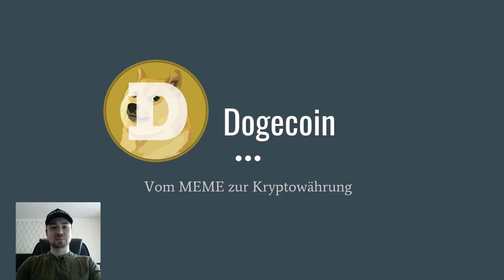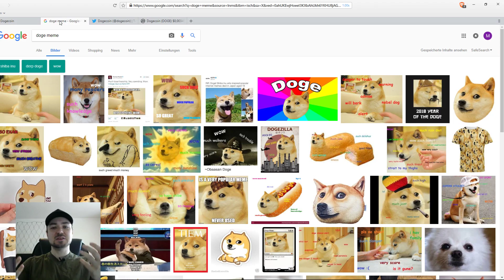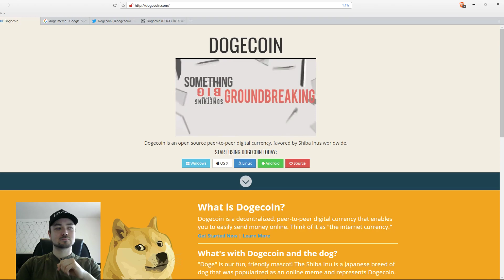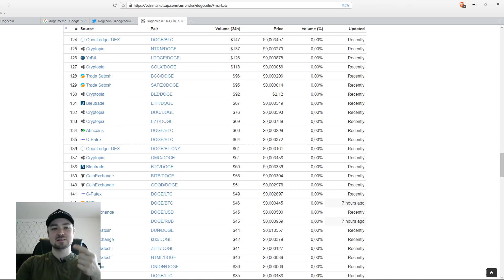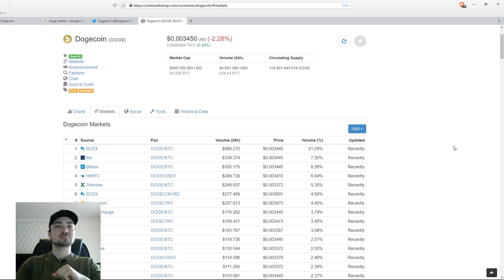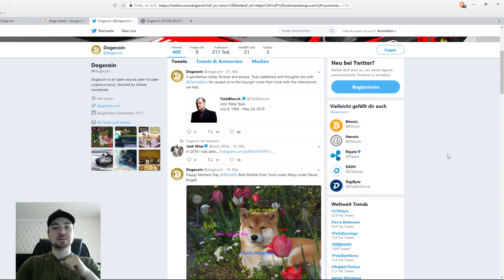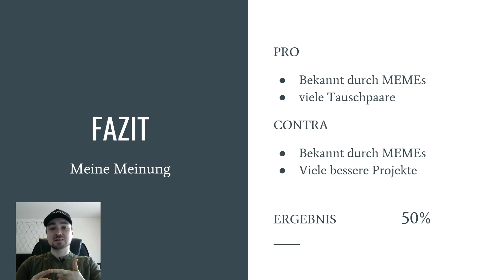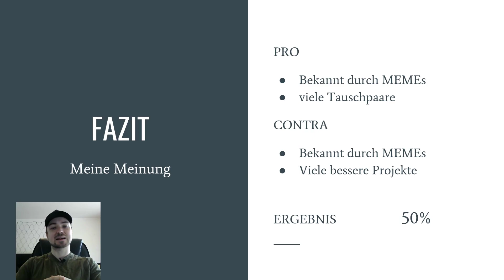Was für eine Kryptowährung oder Meme ist Dogecoin? | HODLCORE deutsch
🚀 Dein Support lässt diesen Kanal wachsen - Danke, Du rockst! 🤘
🔻 Für mehr Infos - Bitte "MEHR ANZEIGEN" klicken 🔻

Video-Thema:

Das ist Internet ist voller MEMEs und nun gibt es sie auch in der Welt der Kryptowährungen. Macht Platz, Bitcoin, Ethereum und Co., hier kommt Dogecoin.

Ich freue mich über...

► Ein 🅰️🅱️🅾️ des Kanals

► Wenn Du das Video mit deinen Freunden teilst ✅

.nur mit DEINER Hilfe sehen andere User diese Krypto-Videos auf Youtube!

Du möchtest diesen Kanal weiter unterstützen?

► Bitcoins, ETH... kaufen auf Coinbase (Freundschaftwerbung inkl. $10 Bonus)